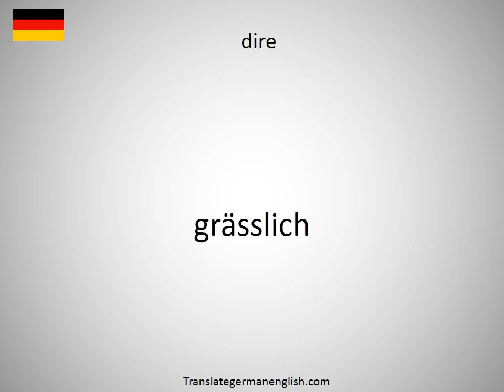How to say dipwad in German?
How to say dipwad in German? Learn the pronounciation dipwad! How to Pronounce dipwad. Expand your vocabulary, learn German words. Practice German online. Use this free pronunciation guide to practice words at a time. Learn German for free. Thank you for viewing, please like or subscribe! hoe om te sê, si të thuash, እንዴት እንደሚናገር, wie sagt man, comment dire, come dire, como dizer, как сказать, nasıl denir, cómo decir, 怎么说, πώς να το πω, hoe zeg je.